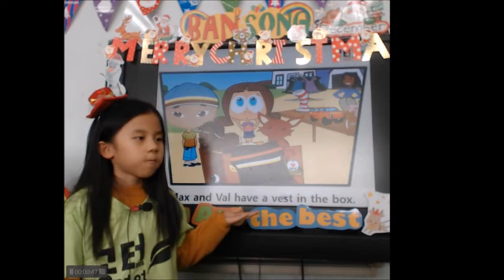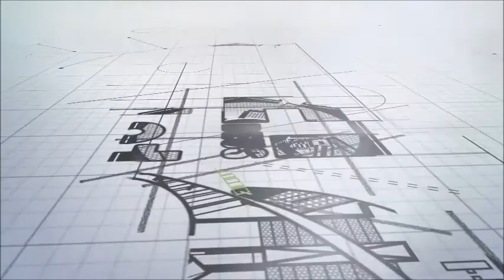공터영어 반송센터 2019 12월 원내발표회 김민주